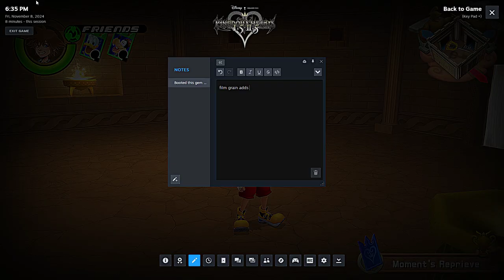Part 13 My First Time Playing Kingdom Hearts Chain Of Memories On PC!